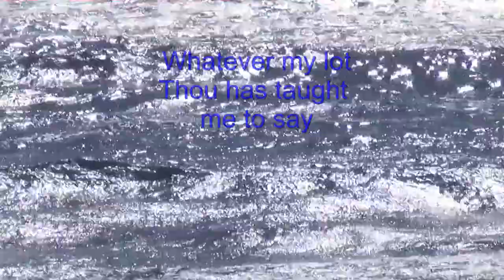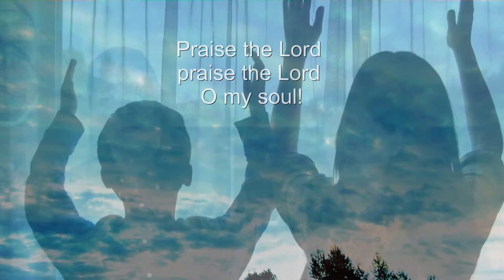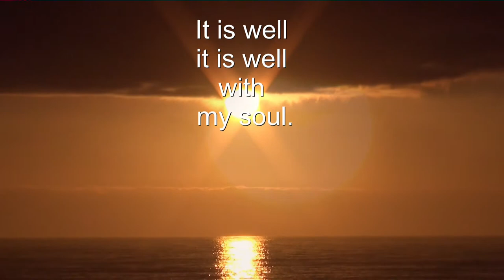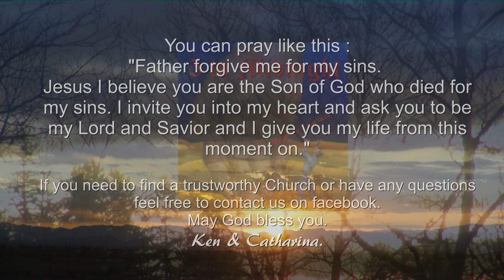It is well with my soul & Message - 5 to Midnight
If this has blessed you please leave a comment so we may know that it did someone good.

Beautiful Hymn, beautiful nature and a salvation message afterwards:" Man's own effort at righteousness leads to hypocrisy but God's grace truly frees us and changes us."